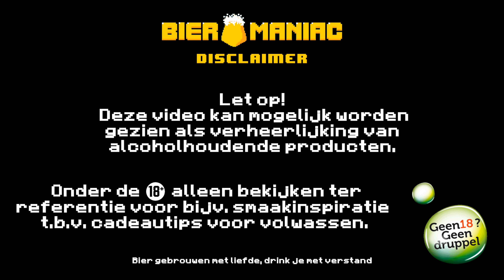Brouwerij de Blauwe IJsbeer | Formidappele Klapschaats IJsbeer | Barrel Aged Barley Wine | Review